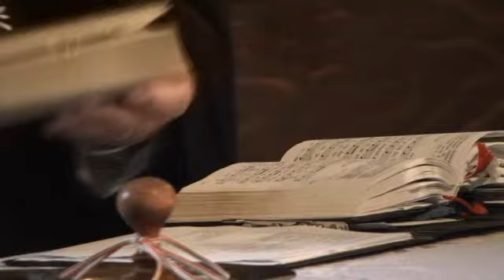Érsekcsanád: Hotorán Gábor református lelkész ünnepélyes beiktatása... (2013.szeptember 28.)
Az érsekcsanádi Református templomban 2013. szeptember 28. került sor a gyülekezet új lelkészének, Hotorán Gábornak beiktatására.
Az ünnepi Istentiszteleten Peterdi Dániel püspökhelyettes hirdette az igét. A lelkészt Hegedűs Béla, a Bács-Kiskun Református Egyházmegye esperese iktatta be ünnepélyes keretek között, átadva a templom kulcsát és az egyházközség pecsétjét. Ezután a megjelent palástos lelkészek egy-egy igével kértek áldást a beiktatott lelkipásztor életére.
A nyilvános presbiteri gyűlésen a köszöntések sorát az egyházmegye főgondnoka Hörcsök Imre nyitotta meg. A lelkipásztori köszöntések után az  érsekcsanádi gyülekezet gyermekei, majd Kiss Kálmán a gyülekezet gondnoka üdvözölte a beiktatott lelkipásztort.
A lelkipásztor végül megköszönte a jókívánságokat, külön a gyülekezet gondnokának, a presbitériumnak,valamint a gyülekezet tagjainak bizalmát, szeretetét.